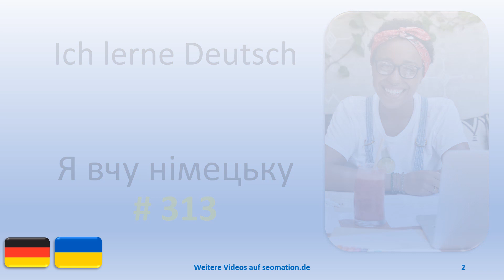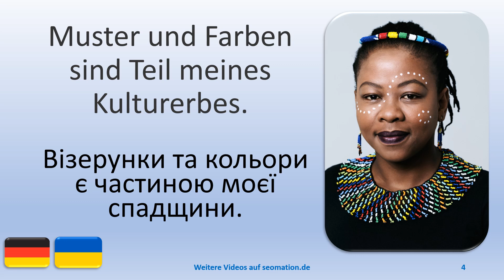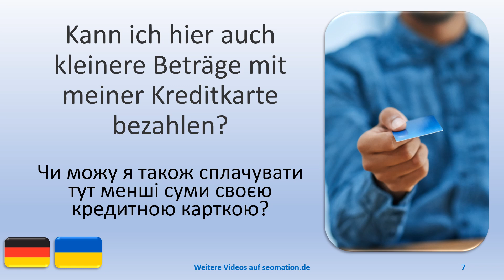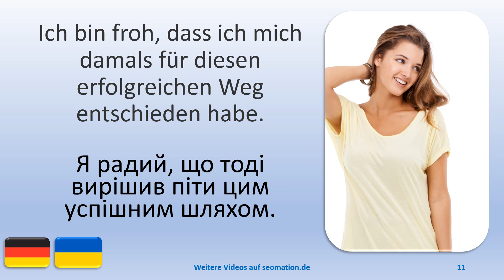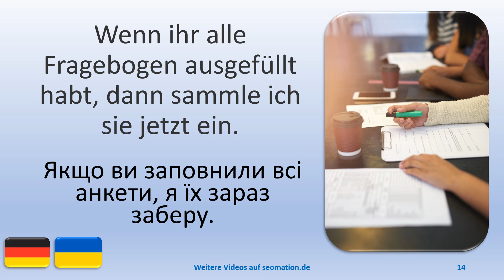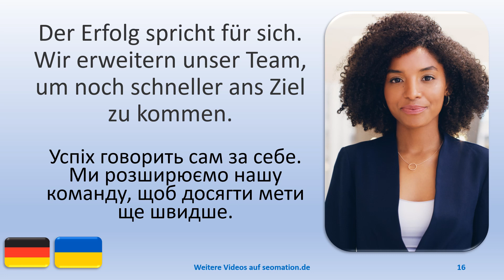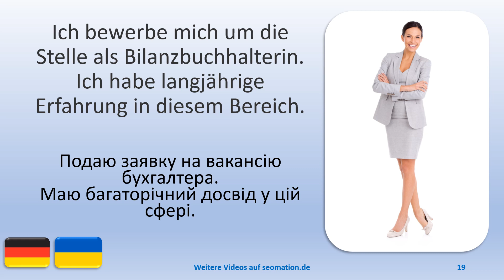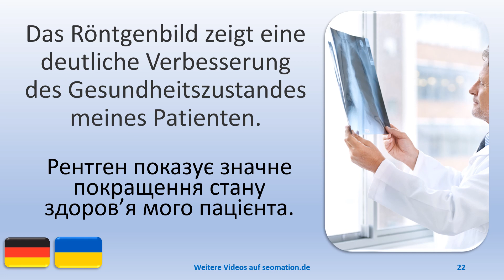✿313✿Я вивчаю німецьку мову з українським перекладом. Ich lerne Deutsch mit ukrainischer Übersetzung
Du siehst jeweils ein Bild und einen deutschen Text in einer neuen Situation. Die deutschen Texte werden von jeweils 3 verschiedenen Sprechern gesprochen.

03 Welches sind deine nächsten Aktionen, die du mit deinem Skateboard planst?
04 Muster und Farben sind Teil meines Kulturerbes.
05 Bist du mit der Ausstattung deines neuen Autos zufrieden oder fehlt etwas Wichtiges?
06 Mit dem Skateboard trainierst du besonders deine Reaktionsgeschwindigkeit und Koordination.
07 Kann ich hier auch kleinere Beträge mit meiner Kreditkarte bezahlen?
08 Mein Auto verbraucht in letzter Zeit mehr Öl als sonst. Da stimmt etwas nicht.
09 Planst du etwas Besonderes an diesem Wochenende?
10 Wie lange dauert es, bis der Abschleppwagen hier ist?
11 Ich bin froh, dass ich mich damals für diesen erfolgreichen Weg entschieden habe.
12 Wie lange spielst du schon Schach? Bist du ein guter Spieler?